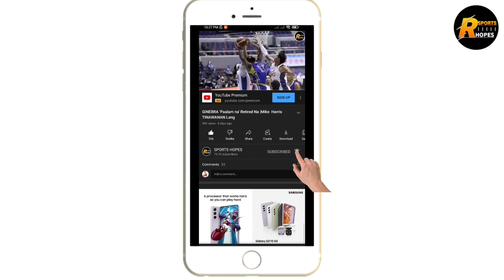GILAS BROWNLEE BINUHAT ANG GILAS | BIG COMEBACK FINALS BOUND | BGR INANGASAN ANG INDONESIA !